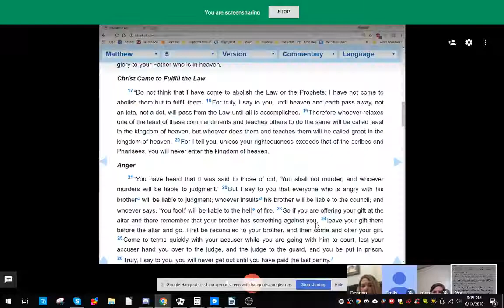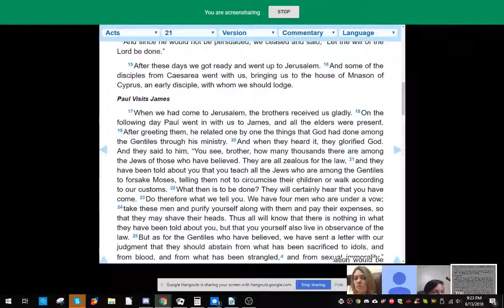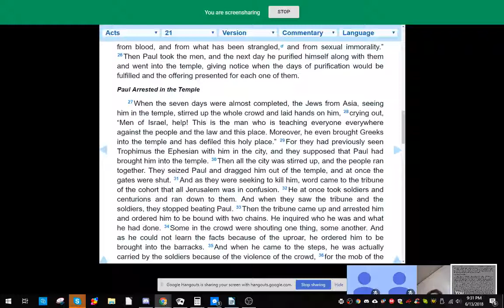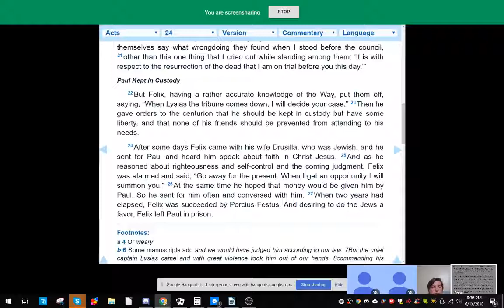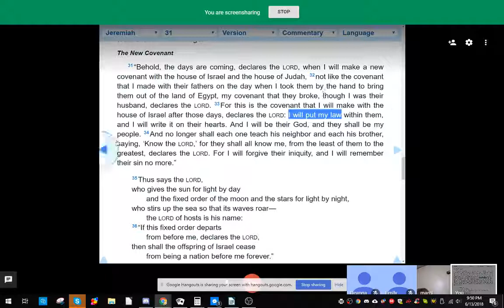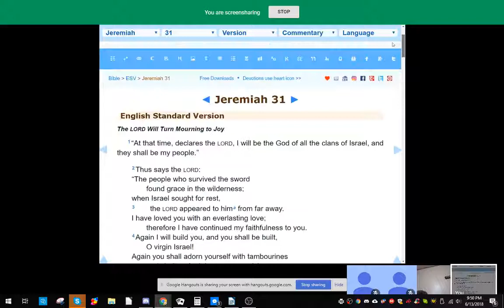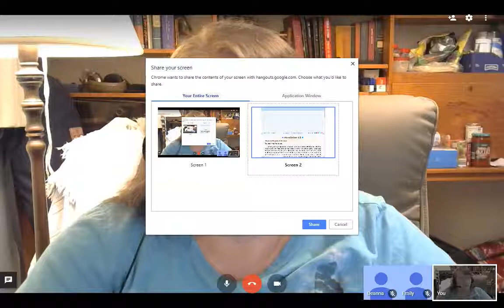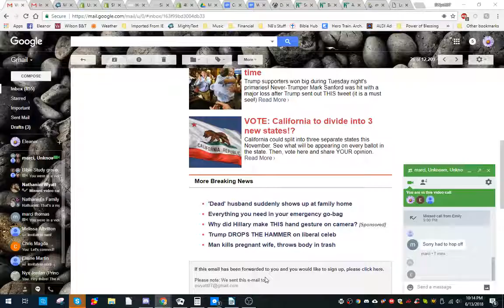Bible Explorers: God's Word- Cover to Cover- 6/13/18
Taking a brief look at the eternal foundation of YHVH's Word, His consistency from Genesis to Revelation. We look at the inconsistency of some common "New Testament" teachings that claim that Yeshua (Jesus, the Word made Flesh) and Paul contradict the written Word of God the Father.